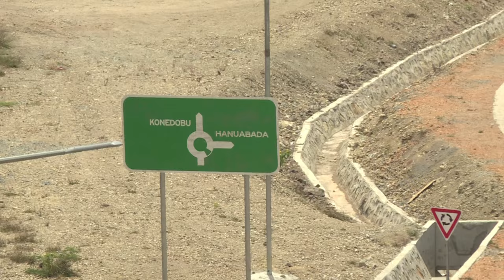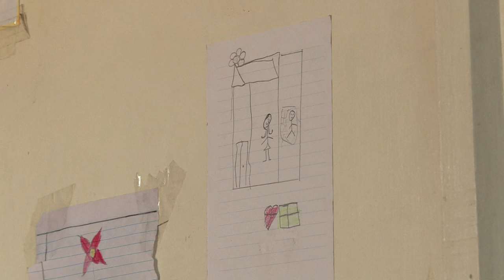Papua New Guinea's 'gay village' offers sanctuary, hope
More videos on Rappler Follow Rappler for the latest news in the Philippines and across the globe. As a gay man in Papua New Guinea, where gay sex is illegal and stigma and violence widespread, Kapera Patrick remembers homophobic thugs pelting him with abuse, stones and bottles. His life changed when he was taken in by a family in Hanuabada, a settlement in Port Moresby which has become a haven of tolerance, offering sanctuary for dozens in a gay community that is gradually coming out of hiding. Full story Follow Rappler for the latest news in the Philippines and around the world.